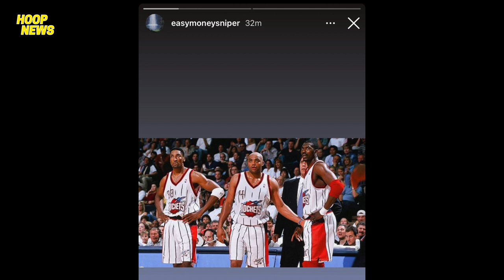Steph Curry ITODO Na Ng Warriors Sa Game 5! Horton-Tucker Gusto Ng LUMIPAT! Ja GAME-WINNER Layup!